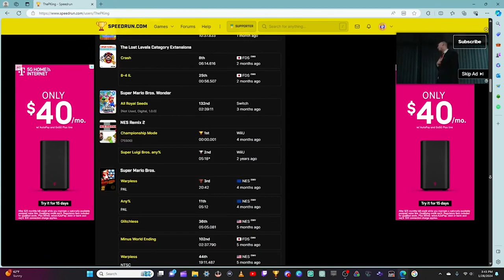A Hastily-Made Short Documentary About Speedrunning That I Made In A High School Class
This was for a project we had in digital media productions class where we were tasked with making a 6-10 minute documentary about something we do in our lives. I chose speedrunning :)